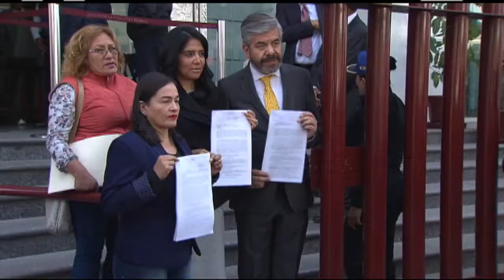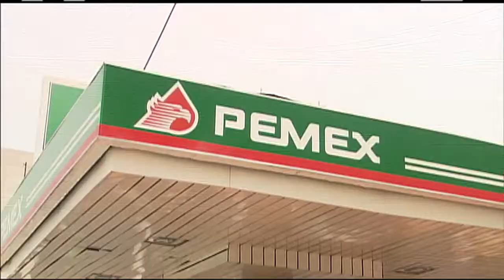Presentan amparo contra gasolinazo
La presidenta del Partido de la Revolución Democrática, Alejandra Barrales, presentó un amparo en el Juzgado de Distrito en materia Administrativa, por el aumento diferenciado al precio de la gasolina.

 Nota de Laura Murillo